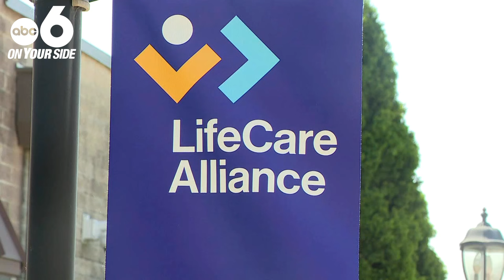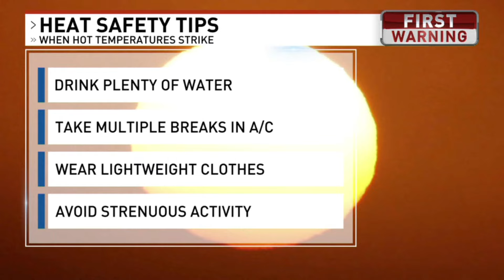LifeCare Alliance set to give fans to community members ahead of summer heat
A local organization is gearing up for its Beat the Heat Fan Campaign.

LifeCare Alliance has given away over 25,000 box fans since the campaign started over 20 years ago. Now, they are trying to get ahead of the summer heat to keep the community cool.